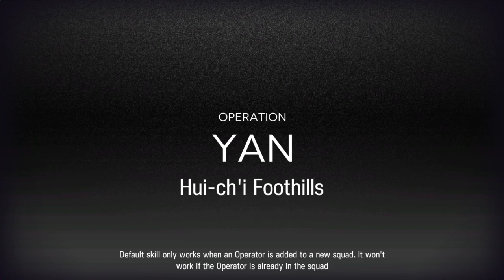Arknights : CC10 - Rotation Map 8th February R13 - Yan Hui-Ch'i Foothills (Hybrid Vanguard/Abyssal)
About the video :
Done the 8th February 23
Yan Hui-Ch'i Foothills - R13

Line Up (Operator - Level - Skill - Module) :
Abyssal Core :
Skadi - E2 90 - S2M3 - DRE-Y 3
Gladiia - E2 90 - S3M2 - HOK-X 3
Andreana - E2 80 - S2M3 - DEA-X 3
Specter the Unchained - E2 90 - S3R7 - PUM-Y 3
Vanguard Core :
Elysium - E2 40 - S1M3
[Support Unit] Saileach - E2 40 - S1R7
Texas - E2 40 - S1M1
Zima - E2 50 - S1R7
Rest of the line up :
Ptilopsis - E2 50 - S2M1 - RIN-X 3
Shining - E2 40 - S3R7
Irene - E2 90 - S3M3 - SWO-Y 1
Surtr - E2 69 - S3M3